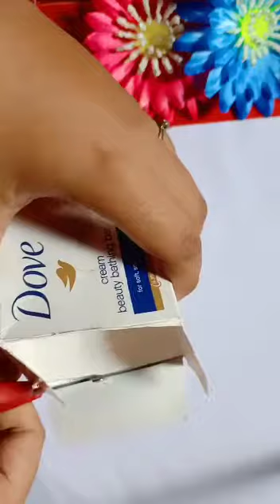DIY cloud pen holder with waste soap box 💙💙💙